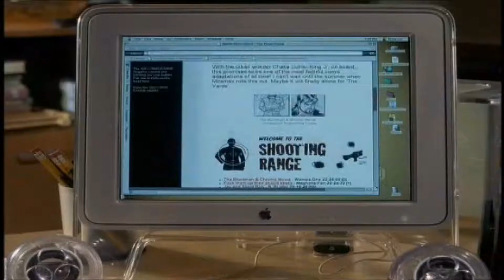Jay and Silent Bob Strike Back (2001) - VHS/DVD Trailer